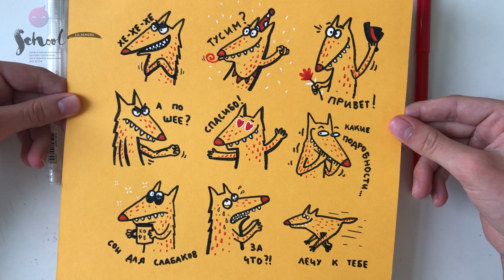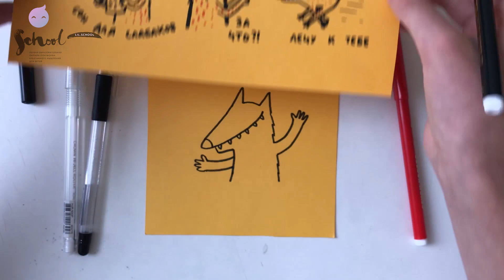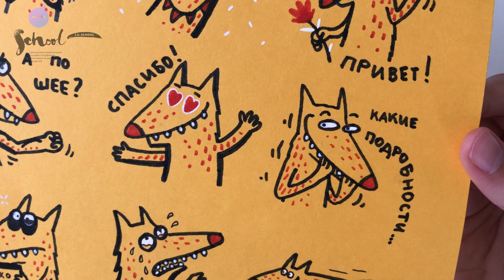Как нарисовать стикеры? | Рисуем стикер с Lil School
Выкладывайте свои работы с хештегом

Нина Хмелёва – ученица первой онлайн-школы креативного мышления для детей Lil School, а также преподаватель канала школы покажет как нарисовать свои собственные стикеры.

Lil School — Первая образовательная онлайн-платформа креативного мышления для детей. Это решение для тех родителей, кто стремится дать лучшее своему ребенку.
Школа насчитывает более 20 000 учеников.
Каждый день новый урок и интересные задания.
Тысячи шедевров уже созданы благодаря Lil School.
Присоединяйтесь к нам и учитесь не выходя из дома!